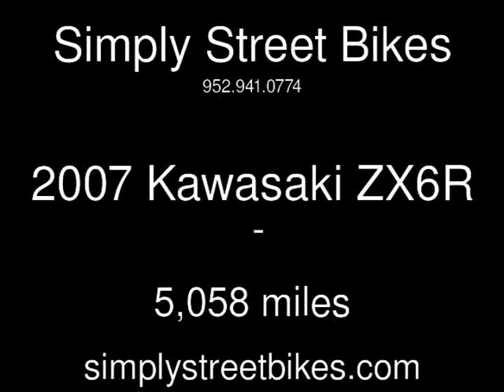2007 Kawasaki ZX6R Used Motorcycles - Eden Prairie,Minnesota - 2014-04-29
See more details about this used motorcycle This 2007 Kawasaki ZX6R with 5,058 miles is for sale at Simply Street Bikes.